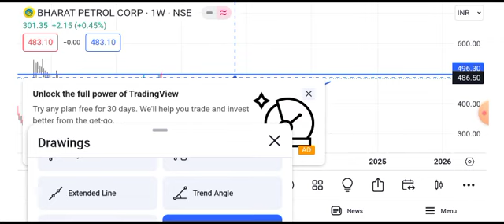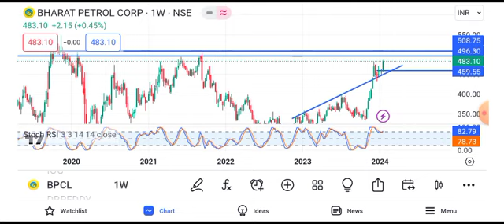BPCL share latest news | BPCL share news today